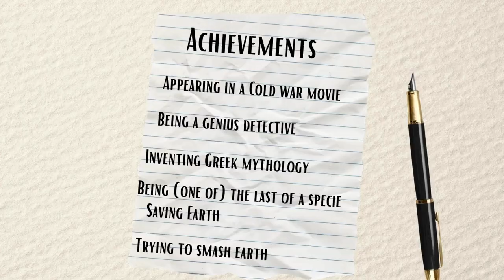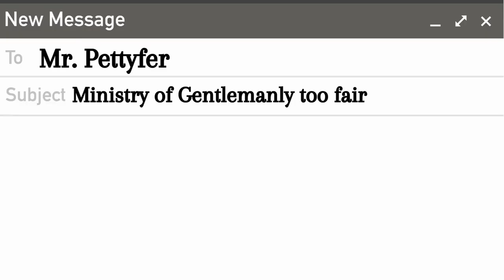How Henry Cavill became a Superman… BUT FOR REAL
Henry Cavill is probably most well-known for his role as Superman. And after his last film ''Argylle'' was a major disappointment, he now has a new film coming up,just a couple months after Argylle.
And that film is ''The Ministry of Ungentlemanly Warfare'' But what's fun to note is that it's not just his 2nd film in a couple months of time. It's also fun because of his on set behaviour, leadership abilities. And how the new Guy Ritchie film compares to his filmography.